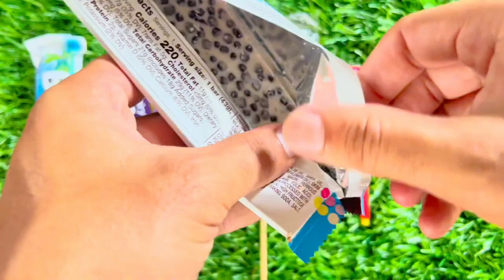Satisfying video ASMR lollipop candy Rainbow and chocolate unpacking